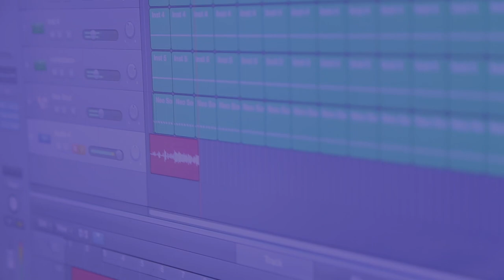COMO GRAVAR VOZ EM CASA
Nesse vídeo eu passei 3 dicas essenciais de como gravar voz em casa.

Muitos, e inclusive eu quando estava começando, tinha muitas dúvidas em relação a gravação de voz, dúvidas como:
Qual microfone usar?
Como regular a estrutura de ganho?
Como gravar voz com qualidade profissional?

Depois de muito tempo trampando com música consegui aprender e desenvolver várias técnicas que me ajudaram muito na hora de grava voz em casa. Assista e confira!

►  Vamo que vamo chegar a 3.000 inscritos!